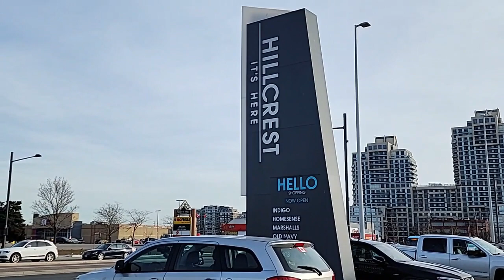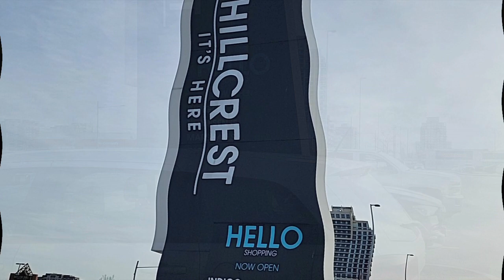Team J: Window Shopping @ Hillcrest mall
This video is content about the road trip and the shopping mall